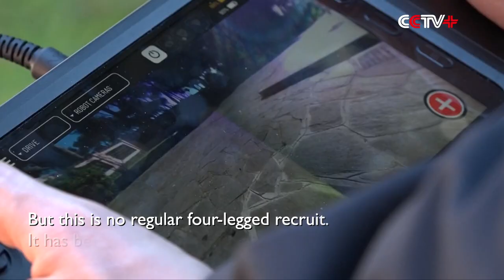Italy's Carabinieri Military Police Unveils Robot Dog for Bomb Squad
Italy's military police force has unveiled a new star recruit for its bomb squad of a robot dog which is armed with a range of capabilities to help officers in high-risk situations.